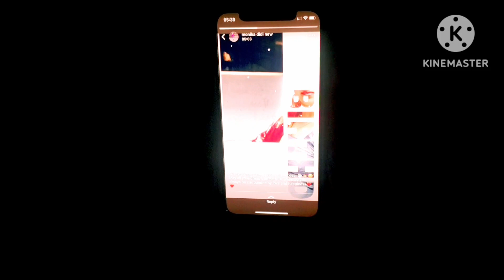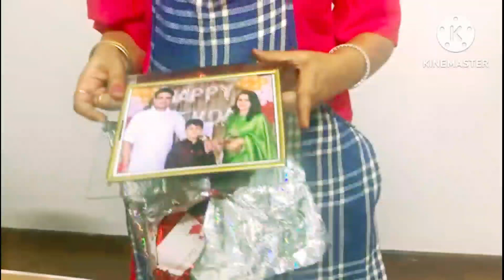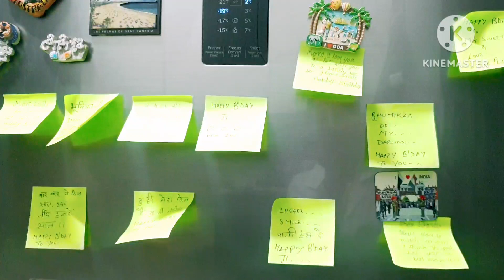my b'day 🎂🥳 🎈 captain sahab के surprises 🙆 sikander's planning with friends 🍰🎉🥳